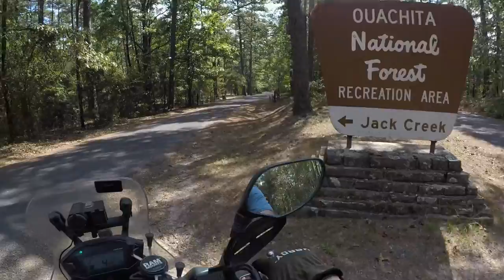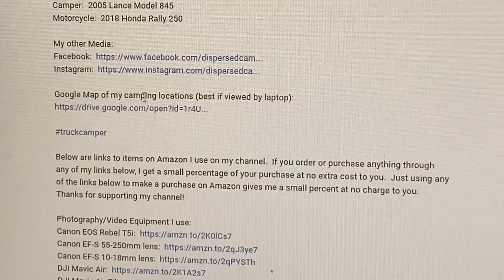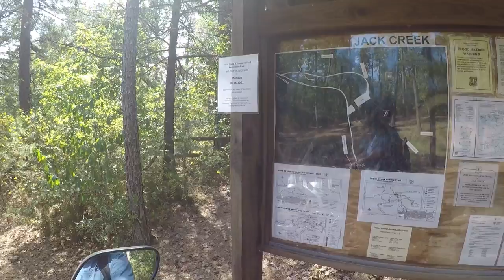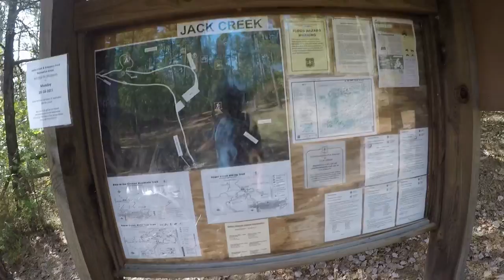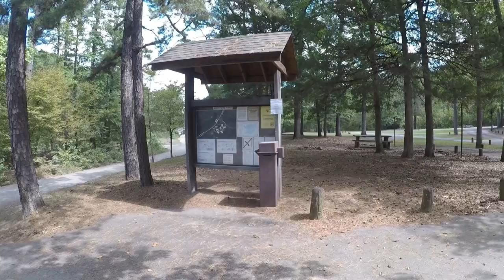Jack Creek - Knoppers Ford Recreation Area - FREE Dispersed Camping - Ouachita National Forest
I discovered a very nice free dispersed camping spot far enough off the dirt road for a little privacy from the very rare passing vehicle in the Ouachita National Forest.  This spot is located about 12 miles south of Booneville Arkansas and very close to two different creek swimming holes that I visited.  Also about half a mile down the road was Sugar Creek trail, which gave me lots of hiking opportunities. I also got a visitor from a hunting Beagle on one morning, thankfully his owner had his phone number on this collar.

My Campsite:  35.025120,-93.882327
Jack Creek Recreation Area:  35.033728, -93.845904
Knoppers Ford Recreation Area:  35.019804, -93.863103
Sugar Creek Trailhead:  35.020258, -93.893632

It’ll Be Alright – Cody Francis – Epidemic

Truck:  2011 Ford F250
Camper:  2005 Lance Model 845
Motorcycle:  2018 Honda Rally 250

Google Map of my camping locations (best if viewed by laptop)

Below are links to items on Amazon I use on my channel.  If you order or purchase anything through any of my links below, I get a small percentage of your purchase at no extra cost to you.  Just using any of the links below to make a purchase on Amazon gives me a small percent at no charge to you.  Thanks for supporting my channel!

Photography/Video Equipment I use:
Canon EOS Rebel T5i
Canon EF-S 55-250mm lens
Canon EF-S 10-18mm lens
DJI Mavic Air
DJI Mavic Air Filters
DJI Phantom 3 Pro
Olympus TG-870 Tough
GoPro Hero 4
GoPro Hero 6
Moultrie M-50 Game Camera
Rode VideoMicro Compact
Joby GorillaPod 3K Tripod

RV Items I use:
RV LED Motion Sensor Porch Light
weBoost - Drive Reach RV
Wave-3 Gas Catalytic Heater
Grocery Bag Dispenser, Wall Mount
Telescoping Broom
Hawkins Pressure Cooker 1.5L
Honda Generator dipstick and funnel

Kayak:
Fisher Kayak
Inflatable Challenger K1

2018 Honda Rally Motorcycle:
Saddle Bags
Tail Bag
Handlebar 12v Charger
Cell Phone Holder
Motorcycle Hitch Carrier
Cardo FREECOM 2 PLUS-Bluetooth Communication
HWK Motorcycle Jacket
HWK Long Motorcycle Jacket
HWK Dualsport moto Pants
AGPTEK Heated Vest USB Charging
Anker PowerCore 26800 Portable Charger
Tchipie Disc Brake Alarm Lock

Recovery/Truck Items:
BadLand Winch
Wireless Remote
Snatch Block
Heavy Duty D Rings
CURT Receiver Hitch Adapter
StowAway Hitch Tightener 1.25 inch
Rhino Hitch Tightener 1.25 and 2 inch

I am a participant in the Amazon Services LLC Associates Program, an affiliate advertising program designed to provide a means for my channel to earn fees by linking to Amazon.com and affiliated sites.  I will make a small percentage of your purchase at no cost to you. Thanks for helping out with this channel.